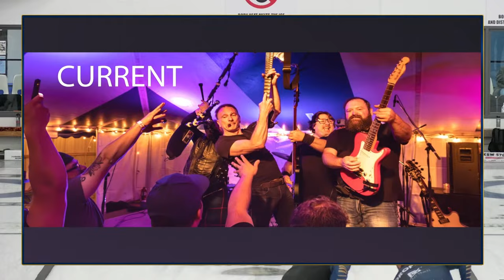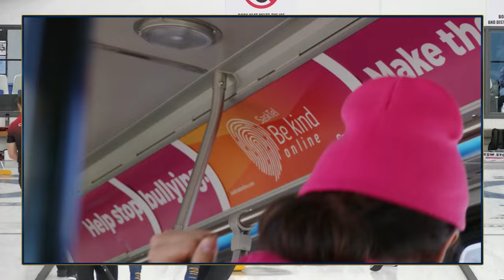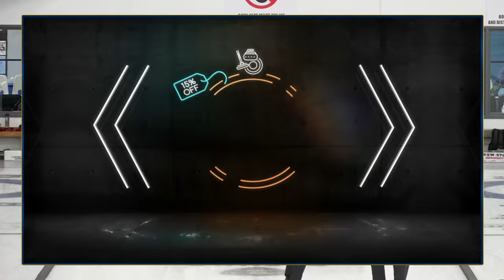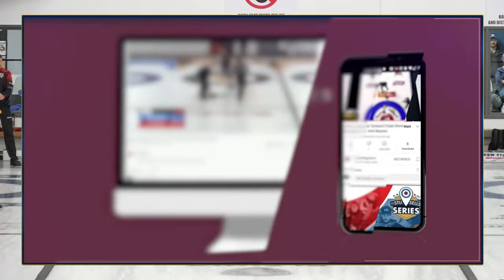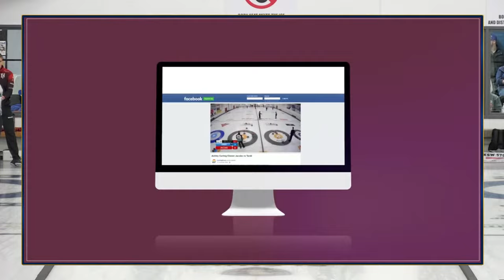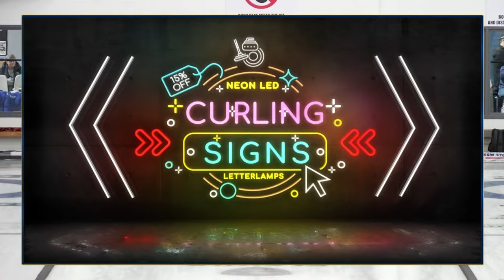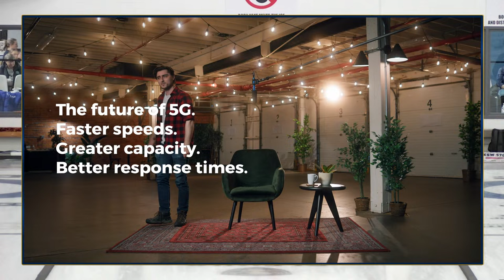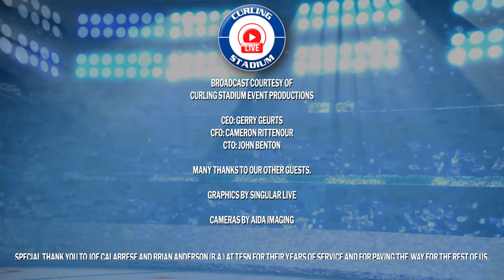Korey Dropkin vs. Kevin Koe - Draw 13 - Nutrien Ag Solutions Western Showdown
Korey Dropkin (#12) of Duluth, Minnesota playing Kevin Koe (#9) of Calgary, Alberta in Draw 13 of the 2023 Nutrien Ag Solutions Western Showdown produced by Curling Stadium from December 7 to 10, 2023 and hosted by Swift Current Curling Club in Swift Current, Saskatchewan. Canada. [Sheet 5]